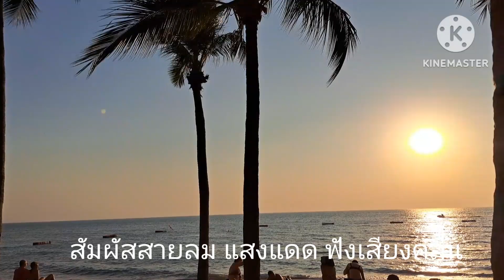ชมวิวพระอาทิตย์ตกสวยงาม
พระอาทิตย์ตกสวยงาม เวลา 17:50 หาดจอมเทียน